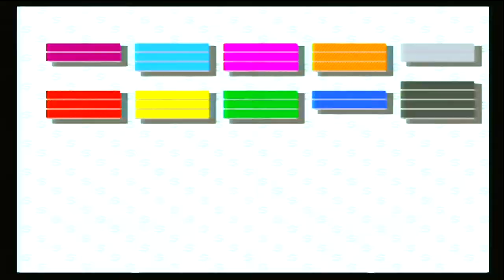Monopoly Game 1 - Players: Scott and Zach - Old Schoolin' It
Looks like Mr. Monopoly is going straight to jail without passing GO!

Sure, he doesn't have any videos yet, but as Yoda said, "Patience, is a virtue!"

Switchin' It Up - All about Nintendo Switch games, and some games worth playing. The most broken-up list other than Steredenn: Binary Stars.